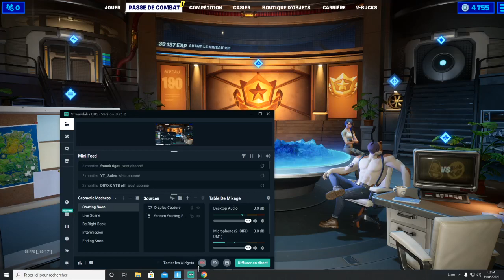JE TESTE LA NOUVELLE DANSE COUTEAUX PAPILLON SUR FORTNITE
Nouvelle Danse et aussi la nouvelle boutique du 11 mai et nouveau tournoi coupe cash plateforme manche 2 sur fortnite